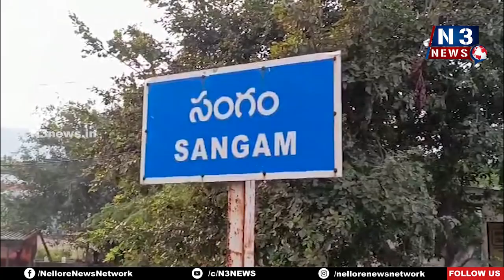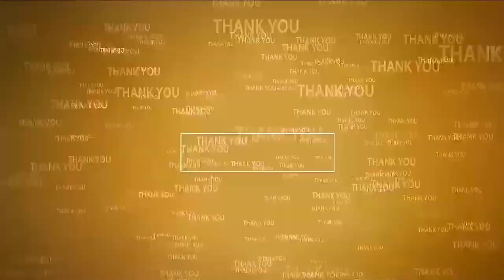కాచి చల్లార్చిన నీటినే తాగాలి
- డెంగ్యూ పట్ల ప్రజలు అప్రమత్తంగా ఉండాలి
- సంగంలో సీజ‌న‌ల్ వ్యాధుల‌పై అవ‌గాహ‌న ర్యాలీ